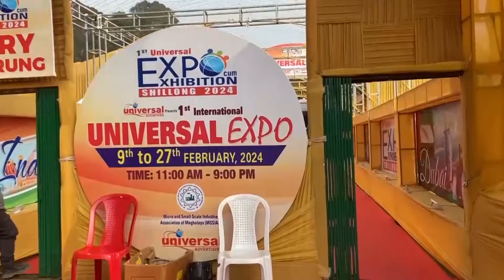RYNGKAT U BAH SANBOR AI JINGKYRSHAN KA 19TH SOUTH SHILLONG IA I DR. FENELLA KUM KA KYRTONG MP KA BJP